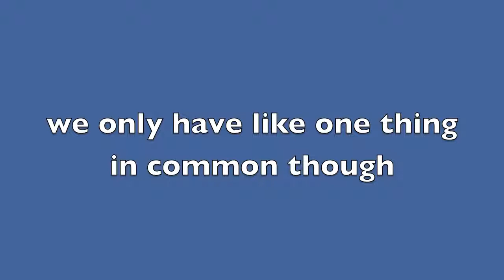one thing in common with sky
well this dude sky is really cool and has the username on wolf quest xXxSkYxXx so he is really nice check him out this is his fav part of this song thought i would share it SO BYE